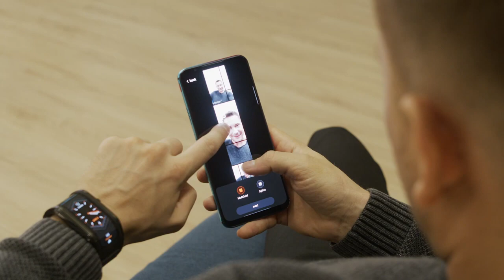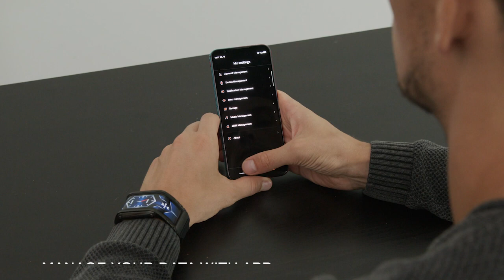Nubia Watch - Bükülebilir ekranlı saat